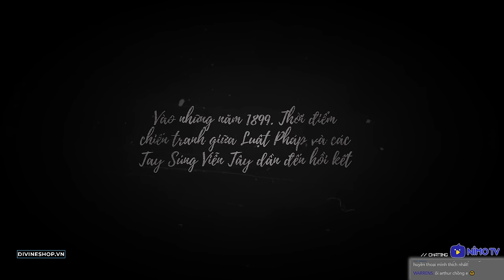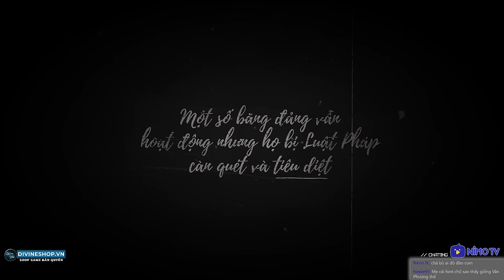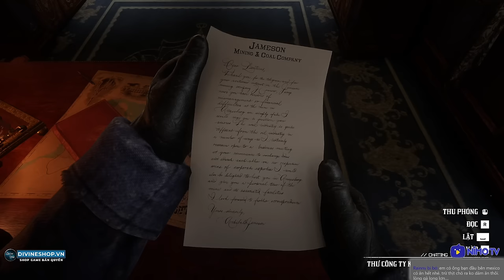RED DEAD REDEMPTION 2 VIỆT HOÁ #1: SIÊU PHẨM CÓ TIẾNG VIỆT CHẤT CÒN HƠN NƯỚC CẤT =)))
Đây là tựa game RED DEAD REDEMPTION 2 VIỆT HOÁ chơi trên kênh Trực Tiếp Game của tôi - Dũng CT tại NimoTV. Rất mong nhận được sự ủng hộ của ae. Xem trên NimoTV tại đây